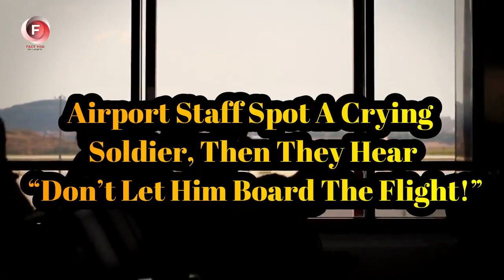Airport Staff Spot A Crying man, Then They Hear “Don’t Let Him Board The Flight!”